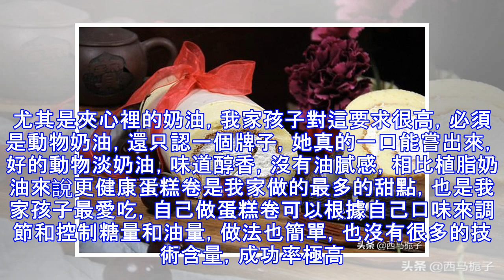蛋糕卷，這麼做，彈性飽滿，不開裂，竅門就在這裡面！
自從玩烘焙，給孩子的嘴，喂饞了，喂叼了，基本上不在蛋糕房買蛋糕吃，她說吃不慣那植脂奶油的味道。尤其是夾心裡的奶油，我家孩子對這要求很高，必須是動物奶油，還只認一個牌子，她真的一口能嘗出來，好的動物淡奶油，味道醇香，沒有油膩感，相比植脂奶油來說更健康蛋糕卷是我家做的最多的甜點，也是我家孩子最愛吃，自己做蛋糕卷可以根據自己口味來調節和控制糖量和油量，做法也簡單，也沒有很多的技術含量，成功率極高。只需5個雞蛋，1碗面，一勺糖，一勺油，攪一攪。烤一烤就可以輕鬆搞定，彈性飽滿，不開裂的都蛋糕卷，麵粉我用的是金龍魚低筋小麥粉，它是糕點專用小麥粉，筋力低，是製作各種蛋糕、餅乾、酥餅等點心不可缺少的主要食材。 如何做出的蛋糕卷彈性飽滿，不開裂，切記一點；就是蛋白打發不能打發像做戚風蛋糕的硬性發泡，一定要保持濕性發泡前的狀態。主料；雞蛋5個　金龍魚低筋小麥粉 90克 ，糖50克，橄欖油 50克輔料；·淡奶 150克，糖粉 20克做法： 1 準備好所用食材。2 將5個雞蛋的蛋黃和蛋清依次分開，分別放在兩個盆中。注意，放蛋清的盆中必須是無油無水的，這樣在後面打發蛋清時才易於操作，更容易成功。雞蛋的重量我沒有...